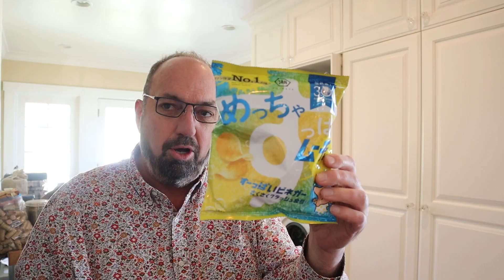🇯🇵 Koikeya Supa Vinegar Potato Chips on In The Chips with Barry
Awe yeah, heading back to Japan for some Koikeya Supamucho Supa Vinegar potato chips. Koikeya usually does a pretty good job with it’s potato chips flavors so I’m expecting this to me a nice rendition of a salt and vinegar potato chips. Let’s find out, shall we?